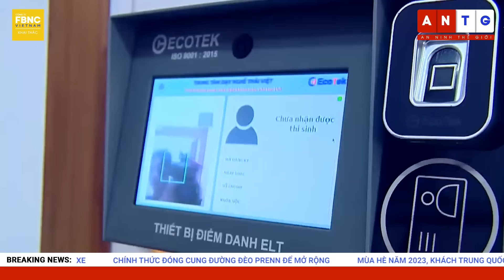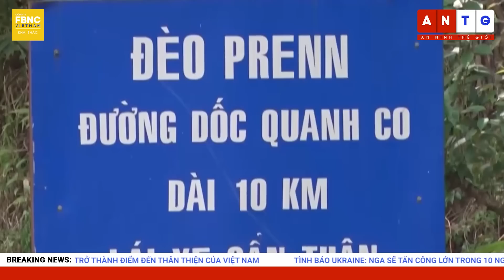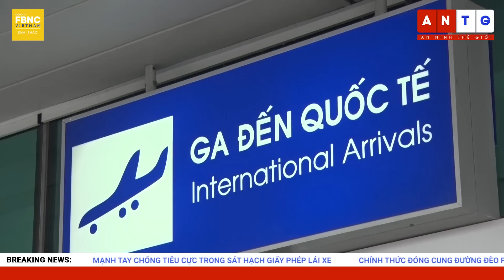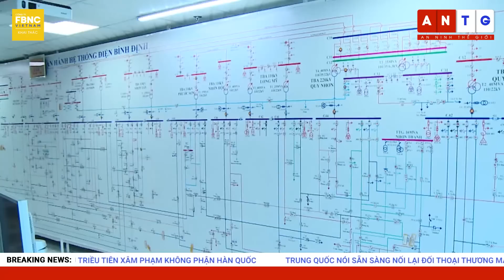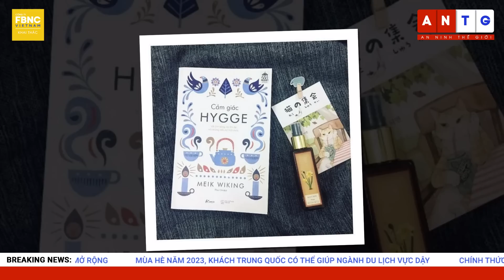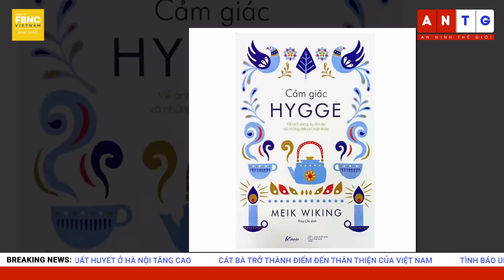Tin Sáng 7/2 | Những khu vực của Ukraine dưới tầm ngắm của Nga trong "trận đánh mùa xuân" | FBNC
Tin Sáng 7/2 | Những khu vực của Ukraine dưới tầm ngắm của Nga trong "trận đánh mùa xuân"
*CHUYÊN MỤC: 30S ĐẦU NGÀY
-TÌNH BÁO UKRAINE: NGA SẼ TẤN CÔNG LỚN TRONG 10 NGÀY TỚI, TRƯỚC KHI XE TĂNG PHƯƠNG TÂY ĐẾN CHIẾN TRƯỜNG
-SEOUL THÔNG BÁO PHÁT HIỆN KHINH KHÍ CẦU TRIỀU TIÊN XÂM PHẠM KHÔNG PHẬN HÀN QUỐC
-TRUNG QUỐC NÓI SẴN SÀNG NỐI LẠI ĐỐI THOẠI THƯƠNG MẠI VỚI ÚC
-MẠNH TAY CHỐNG TIÊU CỰC TRONG SÁT HẠCH GIẤY PHÉP LÁI XE
-CHÍNH THỨC ĐÓNG CUNG ĐƯỜNG ĐÈO PRENN ĐỂ MỞ RỘNG
TOẠ ĐỘ THẾ GIỚI
-FOCUS: NHỮNG THÀNH PHỐ TRỌNG YẾU CỦA UKRAINE DƯỚI TẦM NGẮM CỦA NGA TRONG "TRẬN ĐÁNH MÙA XUÂN"
GUINNESS THẾ GIỚI
-GUINNESS: KỶ LỤC PHÔI THAI LÂU ĐỜI NHẤT ĐƯỢC SINH RA THÀNH CÔNG
-FOCUS TRONG NƯỚC: LÀM SAO ĐỂ MỖI NGƯỜI LAO ĐỘNG ĐỀU CÓ NƠI ĂN CHỐN VỀ
-CỤM TIN VẮN TRONG NƯỚC:
-MÙA HÈ NĂM 2023, KHÁCH TRUNG QUỐC CÓ THỂ GIÚP NGÀNH DU LỊCH VỰC DẬY
-CHÍNH THỨC CÓ KHUNG GIÁ ĐIỆN MỚI TỪ THÁNG 2/2023
-SỐ CA MẮC SỐT XUẤT HUYẾT Ở HÀ NỘI TĂNG CAO
-CÁT BÀ TRỞ THÀNH ĐIỂM ĐẾN THÂN THIỆN CỦA VIỆT NAM
ONLINE TOÀN CẢNH
-ONLINE TOÀN CẢNH: "MA MEN" CẦM LÁI VẪN CÒN LÀ MỘT NỖI ÁM ẢNH
SÁCH LÀ BẠN
-SÁCH LÀ BẠN: "CẢM GIÁC HYGGE": - AI CŨNG CÓ THỂ LÀM CHO MÌNH HẠNH PHÚC
THỜI TIẾT 24H
-THÔNG TIN THỜI TIẾT TRONG NGÀY
THỜI TIẾT VÙNG MIỀN
KHOẢNH KHẮC NGÀY MỚI
-KHOẢNH KHẮC NGÀY MỚI: KHOẢNH KHẮC NHỮNG NỤ CƯỜI NGÀY TÂN BINH LÊN ĐƯỜNG NHẬP NGŨ